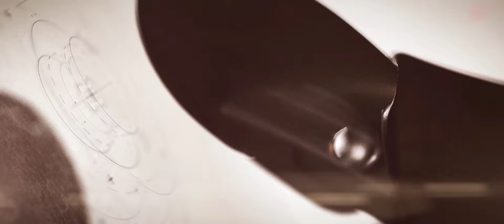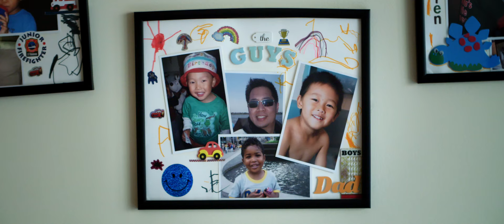A Life Changed by Robotic Legs | Freethink Superhuman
After an accident, Robert Woo was paralyzed from the chest down. Woo spent the next four years in a wheelchair and in therapy. But even as he learned how to live his new life, he couldn’t stop asking one very simple question: How could humans build skyscrapers, but not something better than a wheelchair? Then Woo heard about bionic exoskeletons. And it changed his life.